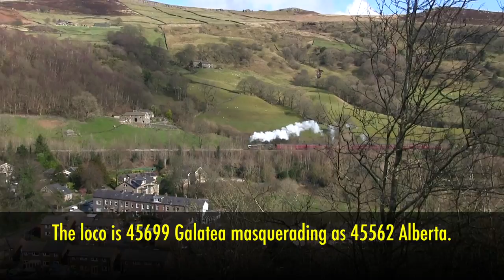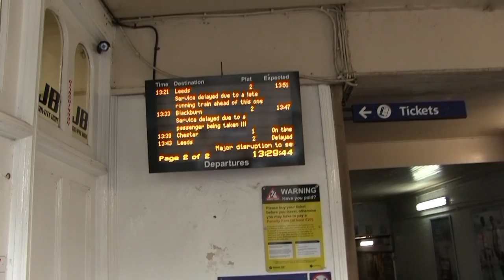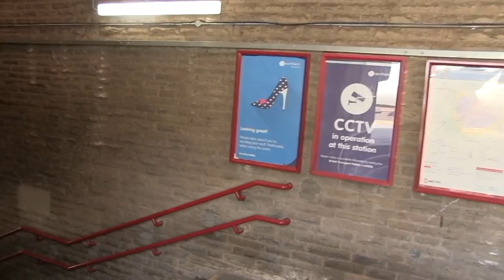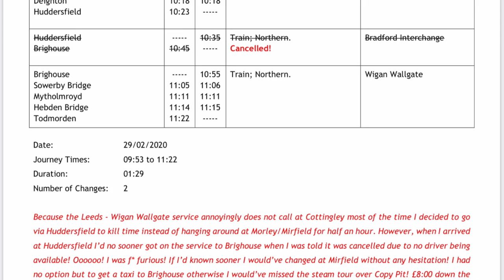29/Feb/2020. Steam Tour over Copy Pit.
Just a short vlog after finding out about a steam tour over the Copy Pit line.